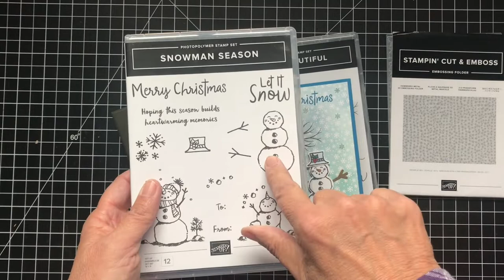Life Is Beautiful Snowman Card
I love the Life Is Beautiful Stamp Set and decided to pair it up with the Snowman Season set to create this snow themed Christmas Card.  The Snowflake Splendor Designer Series Paper is perfect for this card and I added a torn strip cardstock that was embossed with the Hammered Metal 3D Embossing Folder to give it a snow-packed ground.  Using the Stamparatus I stamped multiple times to get a nice, dark shade of Soft Suede Ink for the tree.